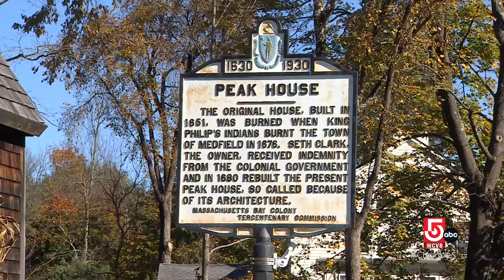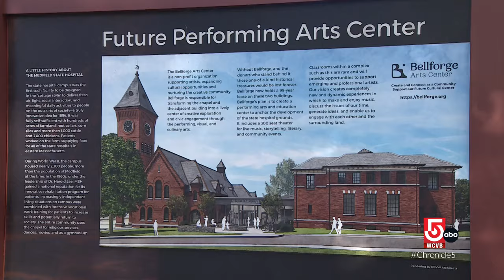History takes on new life in Medfield, Mass.